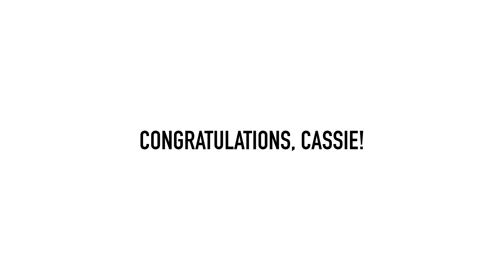USD | Cassie Thompson Selected as Truman Scholar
🚨The news is out!🚨

USD student Cassie Thompson has been named a 2022 Truman Scholar! Cassie is a junior, first-generation student who is majoring in medical biology and cellular and molecular neuroscience. She has dedicated her life to supporting those in need and is so deserving of this recognition.
Congratulations, Cassie. We are so proud of you!
Learn more about Cassie and the Truman Scholarship 🐾